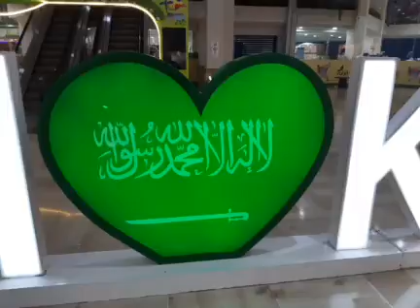In jaz molly star vlog